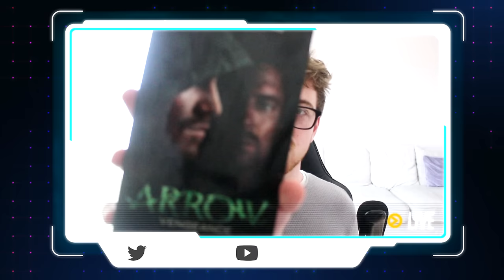ZBOX - LEGENDS!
First ZBOX is ONLY £10 – Use code ‘ZBOX’